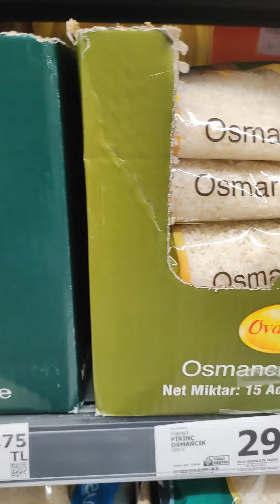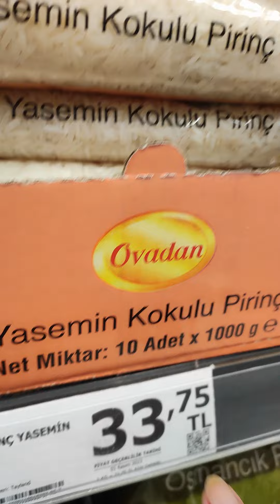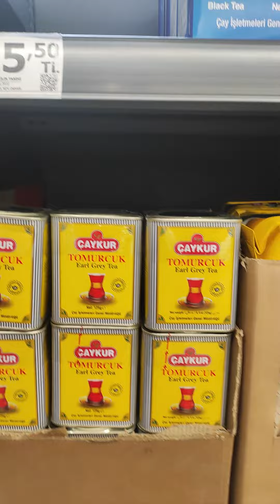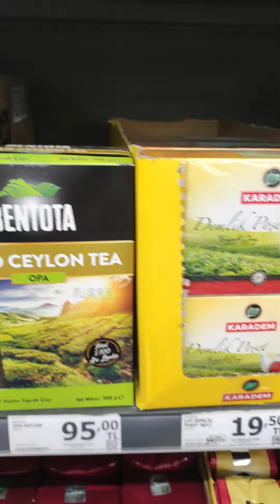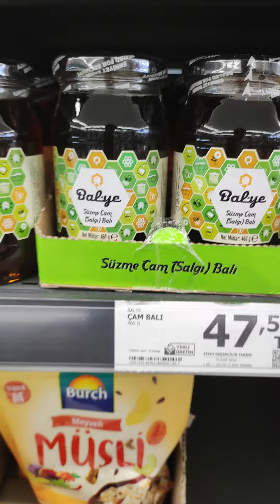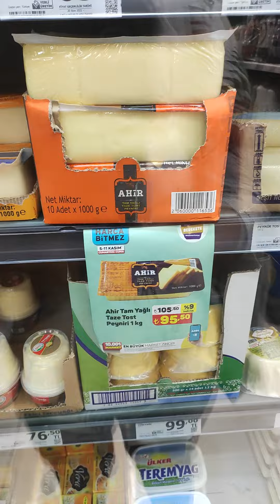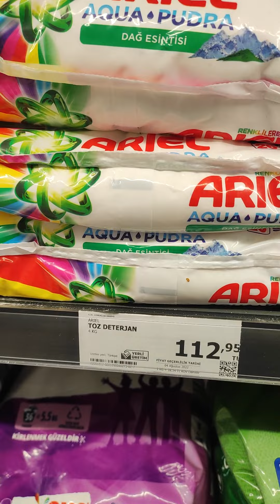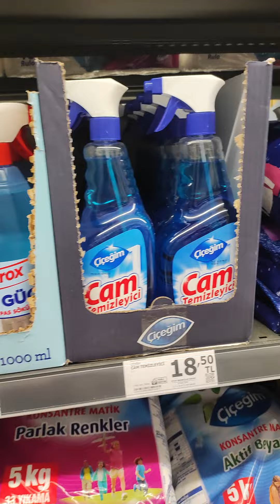Обзор магазина А-101 в турции 🇹🇷Самые низкие цены!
обзор магазина в Турции А-101 ноябрь 2022